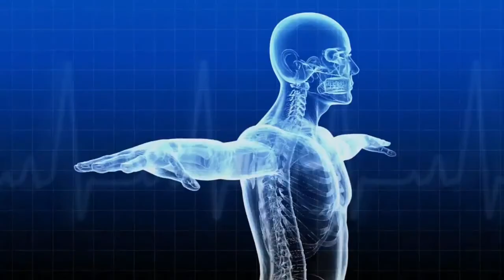Swastha Sandesh With D.R Mohan Bashyal By Tejendra K.C || Buddha TV